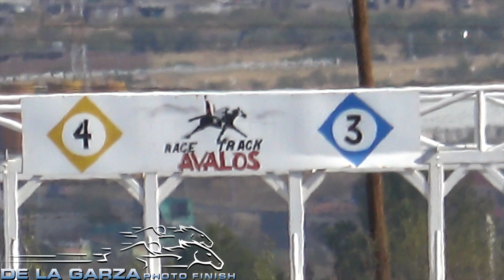EL ATILA VS EL FUGITIVO 325 VARAS AVALOS RACE TRACK CHIHUAHUA 18 DE NOVIMBRE DEL 2018